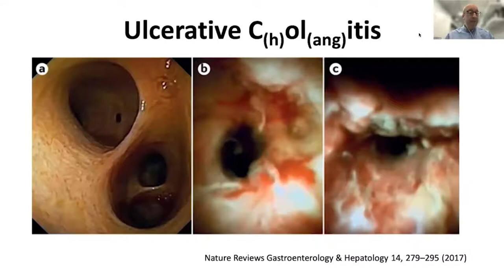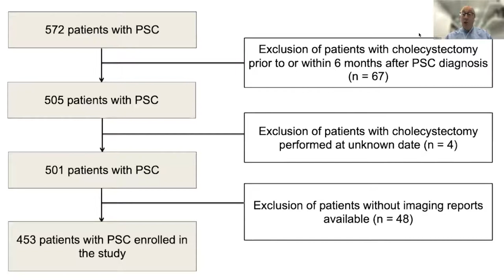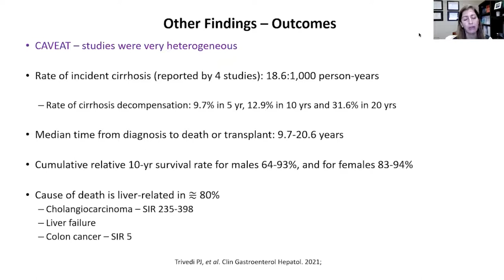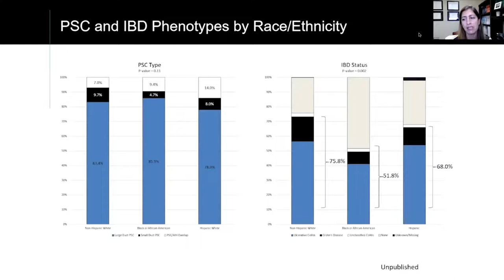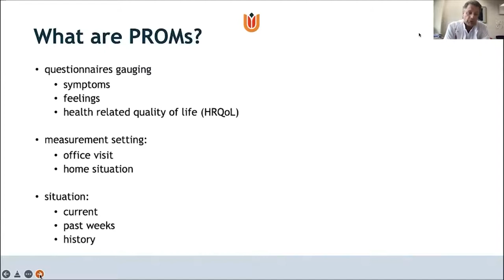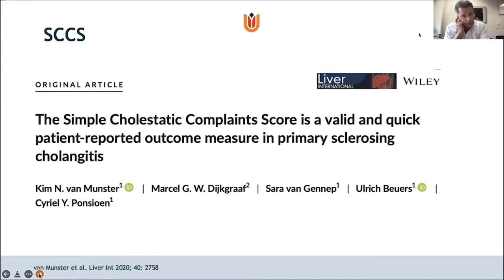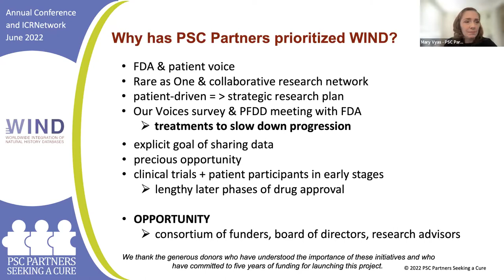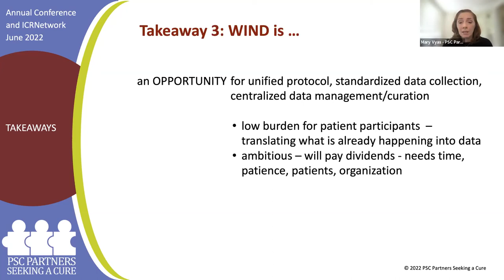The Power of Natural History Data to Support Drug Development for PSC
During this session, you’ll hear updates from international researchers supporting the development of the WIND Initiative (Worldwide Integration of Natural History Databases) and learn more about ongoing international initiatives aimed at understanding the natural history of PSC and supporting our quest for treatments and a cure.
Gideon Hirschfield, MB, BChir, PhD, University of Toronto
Cynthia Levy, MD, University of Miami Miller School of Medicine
Cyriel Ponsioen, MD, Amsterdam UMC
Moderator/Chair: Mary Vyas, President, PSC Partners Seeking a Cure